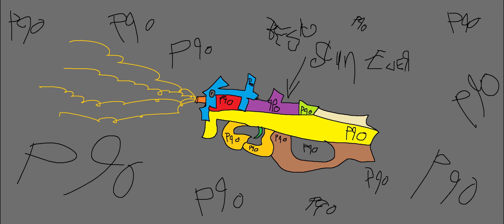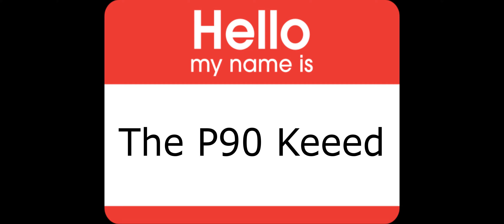THE P90 KEEED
I AM THE META